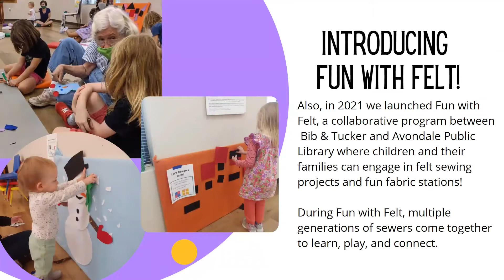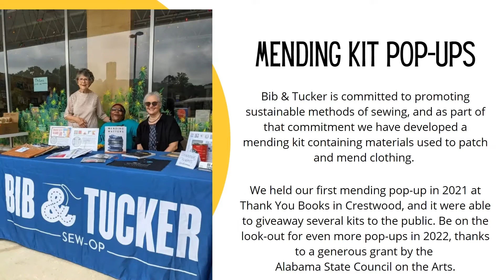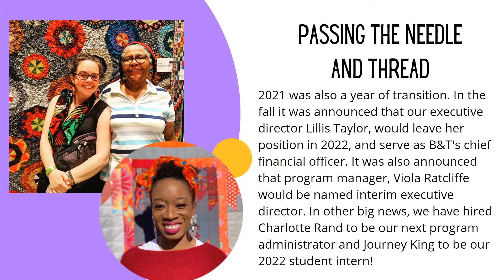2021 Year in Review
2021 has been a BIG year for Bib & Tucker! We began our bounce back from pandemic quarantine, launched new programs, and expanded our Sew-Op team. Check out this video to see more about our 2021 ventures, and to learn about what we have in store for 2022!